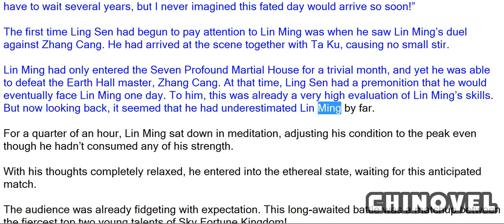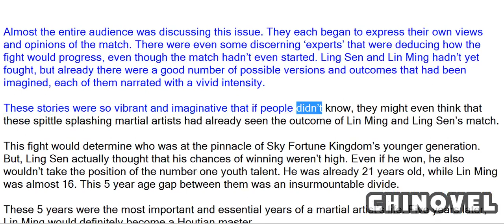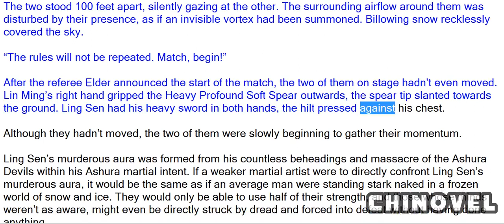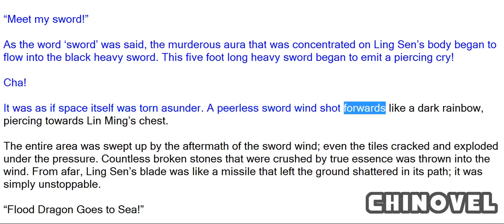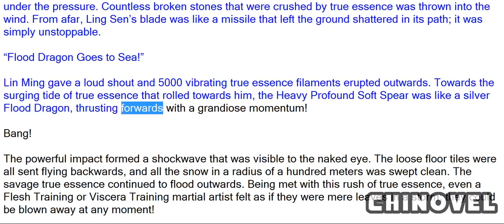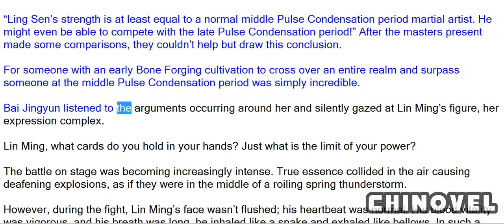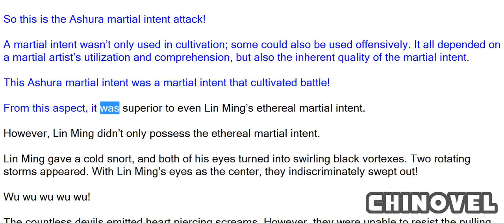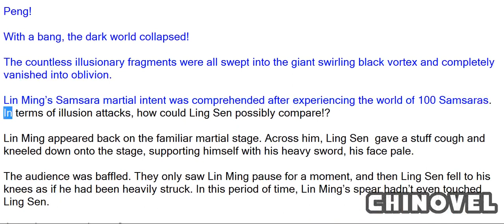Martial World, Chapter 230 – Martial Intent Showdown